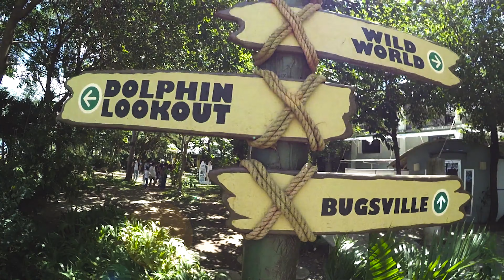Company Outing 2016 and 2015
Thank you for unforgettable and great experience